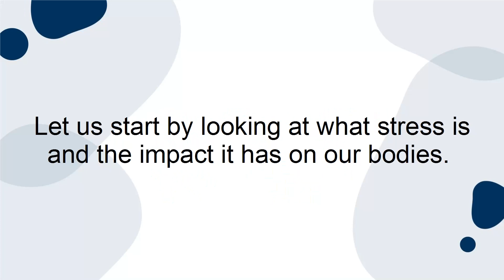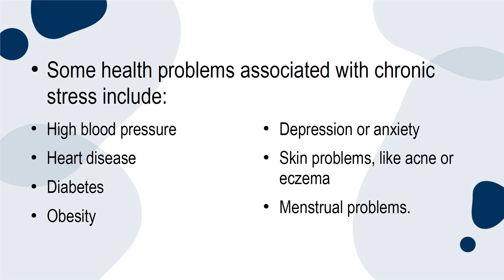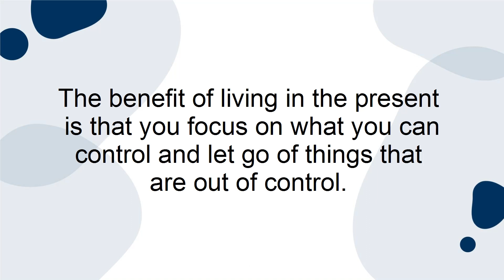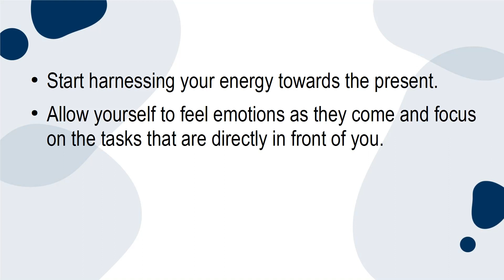The One Secret to be Stress Free (Meditation For Busy People)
Now You Can Get Instant Access To a 10-Part Training Series To Help You Get Ahead Even More. One of the best ways to prioritize your health is by meditating daily. Meditation has several positive benefits on your physical and mental health, one of which being stress-relief. In fact, meditation is one of the most effective ways to relieve and manage stress.

You’ll gain so much from this training. Here’s what you’ll learn:

- What exactly is meditation? Let's define it so you can get a better understanding of its use.
- How popular misconceptions about meditation differ from reality.
- The history of meditation.
- How meditation transitioned from a religious ritual to everyday practice for your health.
- 2 primary categories of meditation.
- 5 key elements of meditation.
- 2 popular meditation tools.
- 9 main benefits of meditation.
- How meditation improves stress.
- How meditation improves the mind.
- How meditation affects 4 regions of the brain.
- How meditation affects the body.
- How meditation calms your mind and body.
- How to use meditation to calm your mind and body.
- 3 key types of meditation practices.
- How to meditate with movement.
- How to meditate with observations.
- How to meditate with affirmations.
- How to create your own affirmations.
- How to create a daily meditation practice.
- Ways to incorporate meditation into your daily meditation routine.
- Tips for sticking to your daily meditation routine.
- How to meditate to rejuvenate your soul.
- How to journal for meditation.